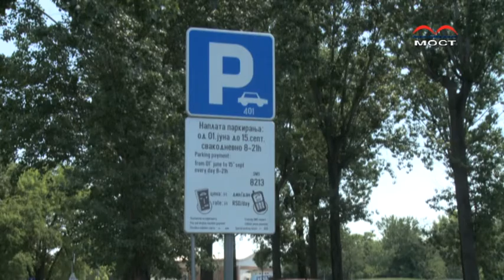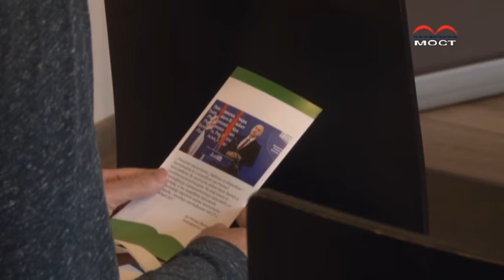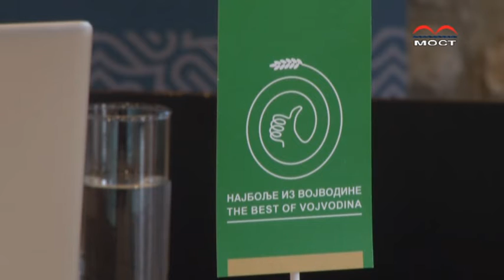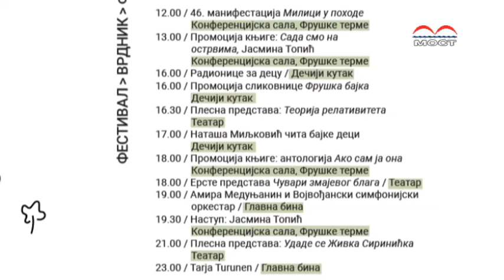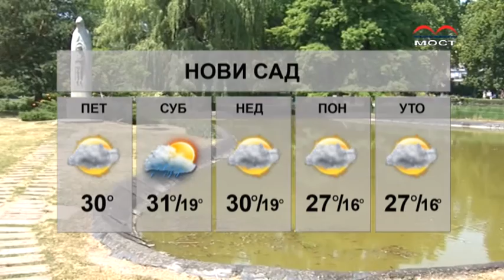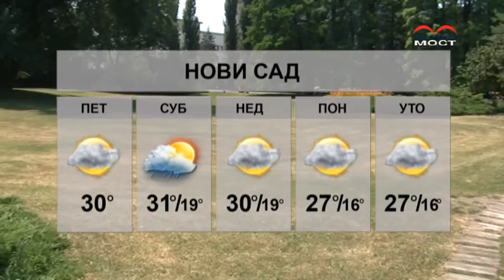TV MOST - NOVOSADSKA NEDELJA 03 06 2022